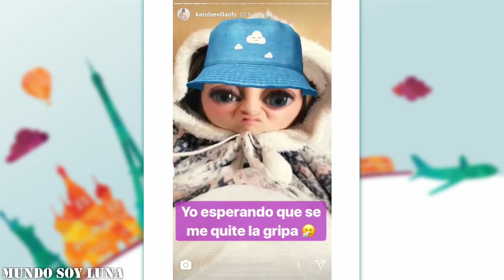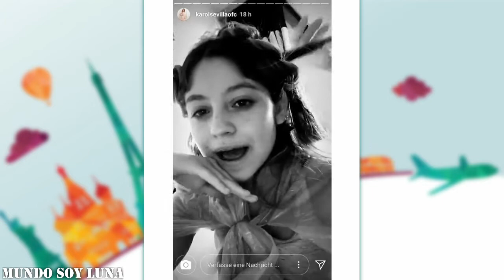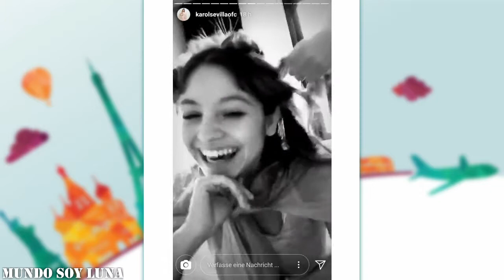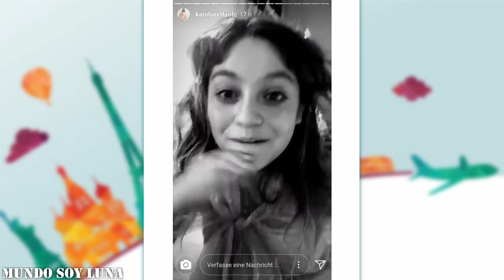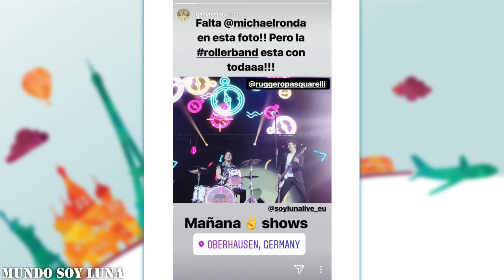Oberhausen - 30.03.2018 / Soy Luna Live